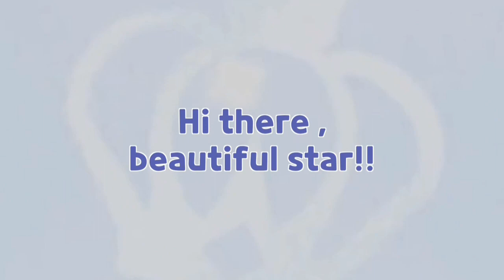I GOT THE EPIC ELLEI COOKIE EEEEE!!! (fanmade)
(Made By ‎@qeva173 )
Website i used for the custom gacha (the dude that made the website :RoyalMike )
Since I record my audio kinda sucks- here are two videos i used for the intro and audio :
(by Stari3) (for the intro)
(by Harleorah ) (for the gacha animation / audio)
Fanmade Character i made is for @eeve_25